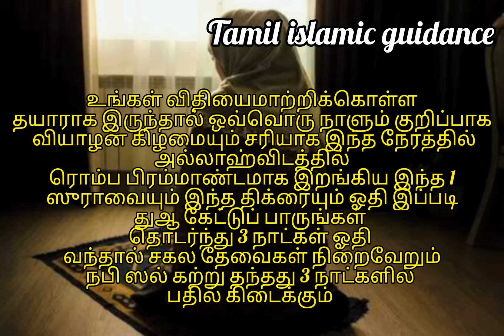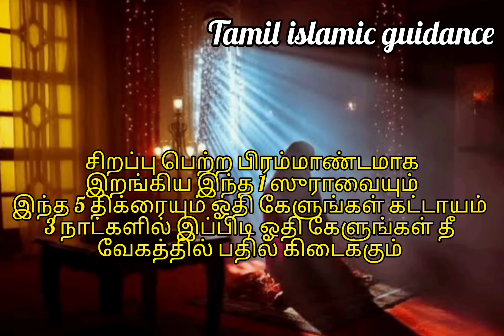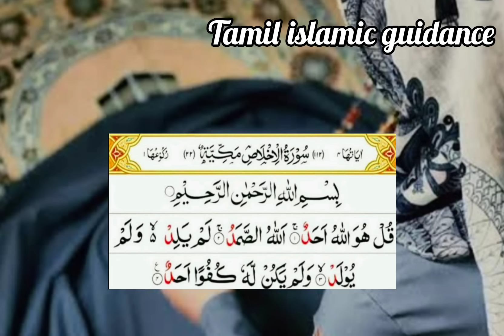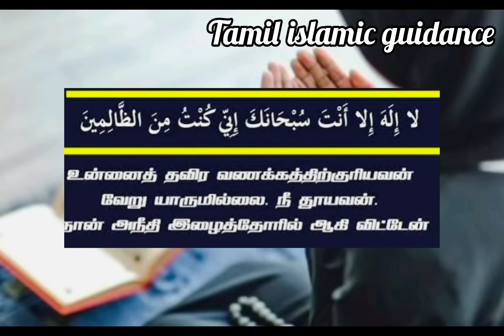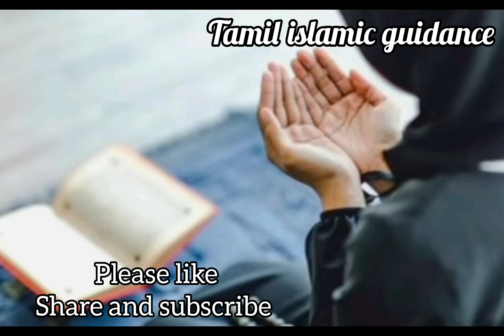அல்லாஹ்வின் இந்த இஸ்மை 100 முறை ஓதுங்கள் ரிஸ்க் வீடு தேடி வரும் வானம் பூமியிலிருந்து பரக்த்கொட்டும்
கட்டாயம் இன்று வியாழன் மக்ரிப் தொடங்கி நாளை வெள்ளி மக்ரிப் வரை ஓதுங்கள் தலை எழுத்தை மாற்ற தயாராக இருந்தால் ஒவ்வொரு நாளும் ஓதுங்கள்